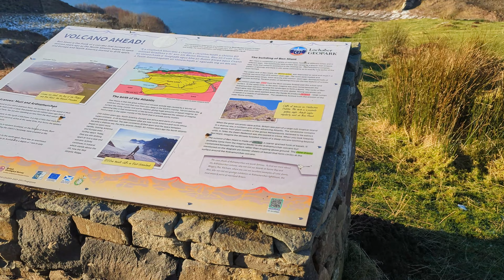Freezing Temps = Van Won't Start, But Astrophotography! | Scotland '23 13 of 29 | Winter Van Life UK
In this video I have a chat with a Deer & take some Lovely Nightlapses! There's worse places to be "stuck" / "broken down", I mean the van was in a state where it simply would not have started for multiple days until the weather warmed up, at the time I treat it as a part of life, well part of vanlife in a 9 year old work van with a questionable service history & not that I was breaking down, but that's what I was doing, I'm happy I got to choose where to break down. Anyhoo I digress, & to digress further... Does anyone actually read descriptions?